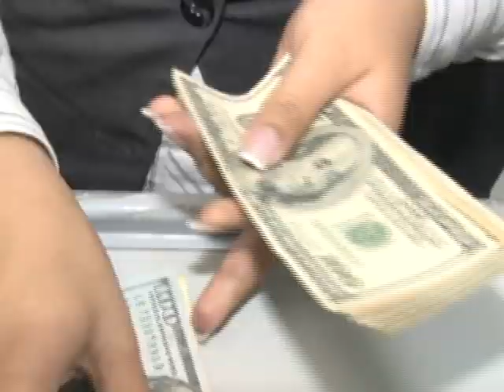Conozca los avances en el Centro Cívico gubernamental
Construcción del Centro Cívico Gubernamental avanza en un 50 por ciento y albergará 37 instituciones públicas.